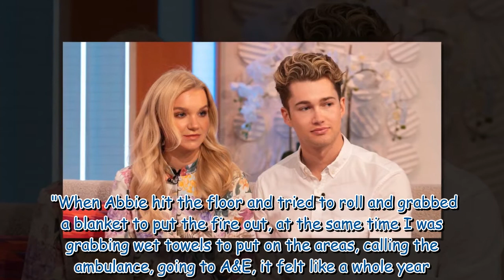AJ Pritchard splits from girlfriend Abbie Quinnen after 3 years leaving her 'devastated'